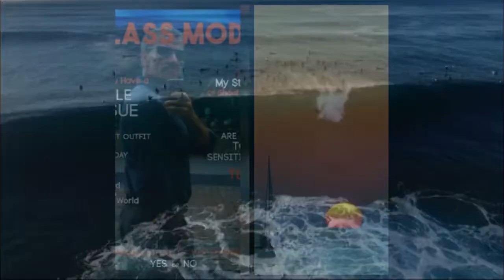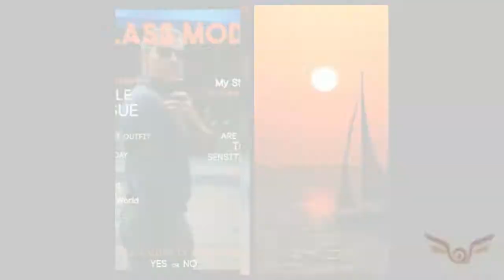Celine Dion I Drove All Night ,Hawaii- Rio ( Paul Falk)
Celine Dion I Drove All Night , Hawaii - Rio (Airplanes Pilot Paul Falk Twin Turboprop Embraer Caraja Captain and Cessna Centurion Pressurized P210N Captain)All Thanks for this videos to this cover fan video.Hawaii air vuz Team videos.Jaguar F Type Team video.Gulfstream G650 Team video.Rio de janeiro Brazil Air vuz Team video.Sunrise Rio.Paul Falk Pictures and video.(Ajude as Criancas!*) Help the Childrens!* see the unicef site and Help Them